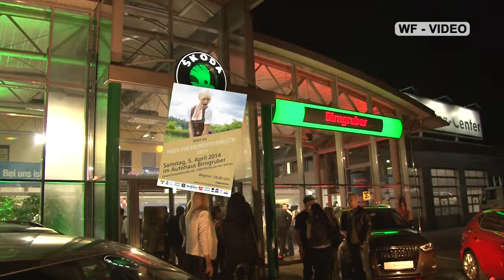Wahl Miss NÖ 2014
Bericht zur Wahl der Miss NÖ 2014 im Autohaus Birngruber Krems.
Claudia Kainz ist die Miss Niederösterreich 2014. Der 2. Platz geht an Jennifer Pany, der 3. Platz an Sarah Bayer.